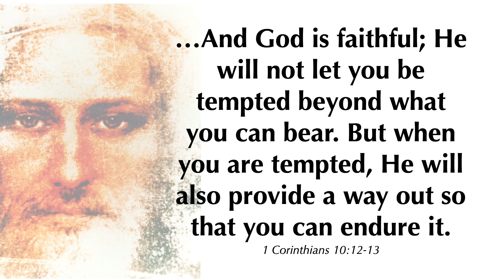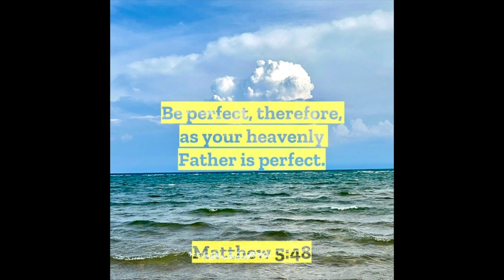Testing in love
God wants us to progress to the next level in our Christian walk, but we need to know what we’re ready for that.